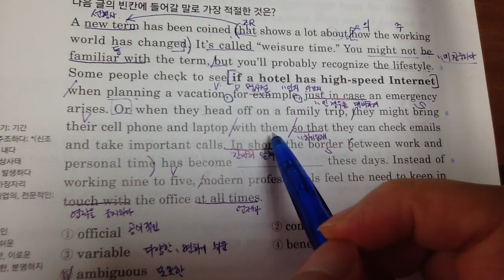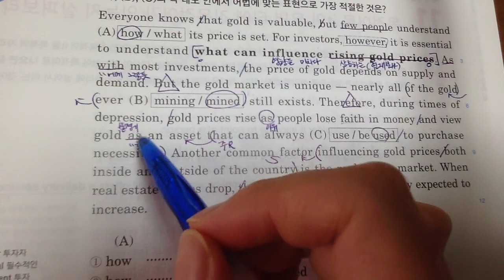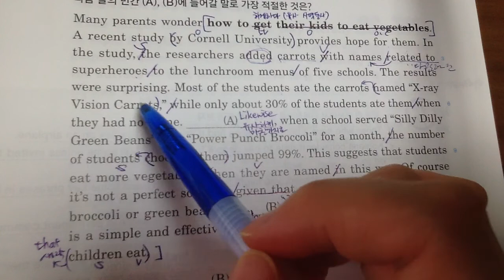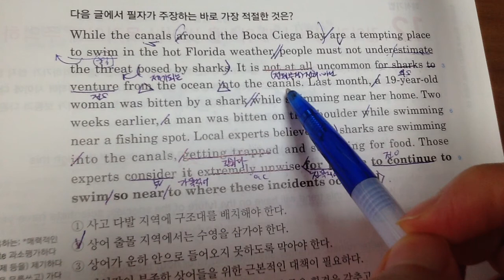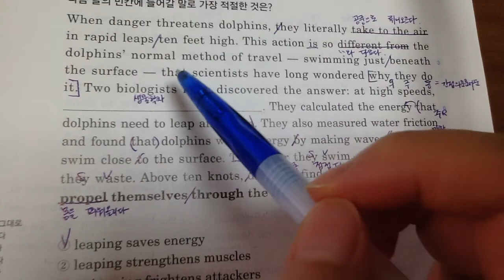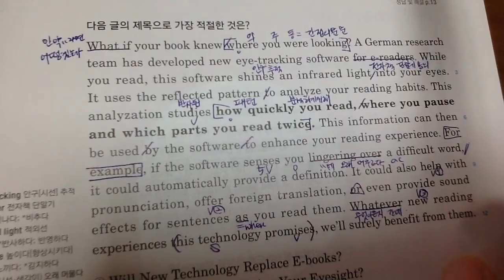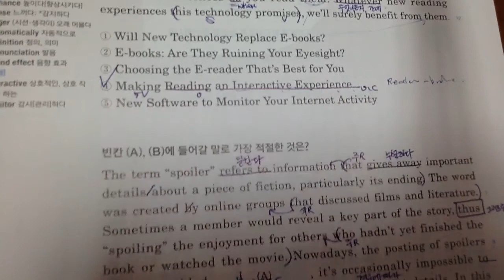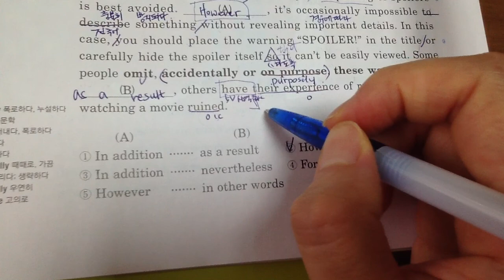빠바구문 3강-2-2